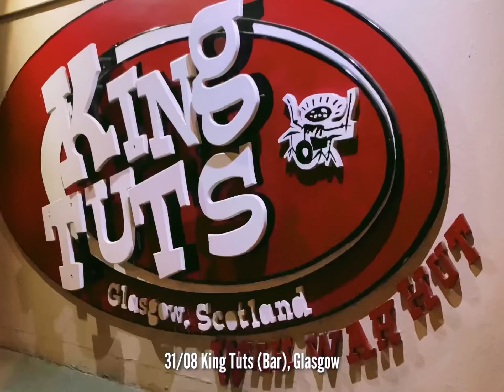summer recap - joseph miller